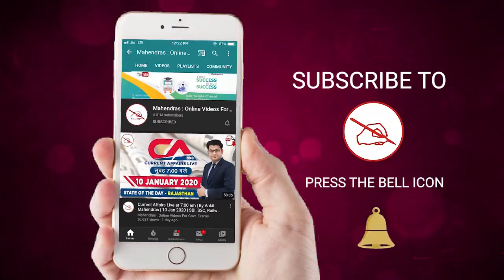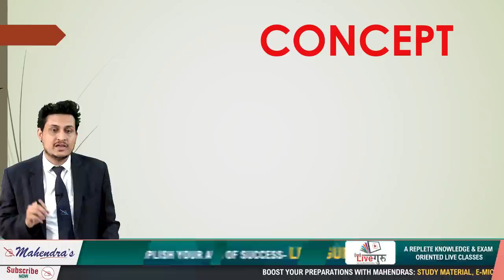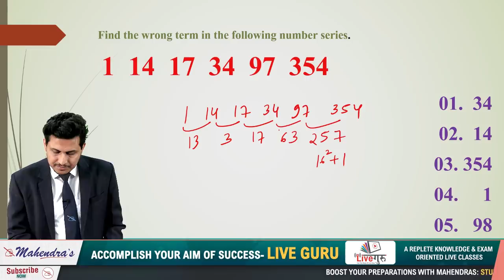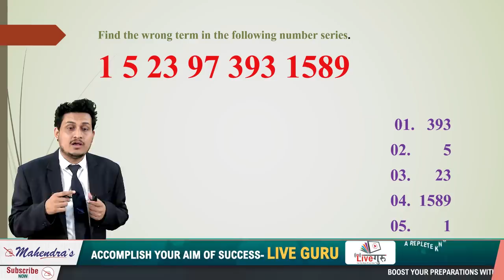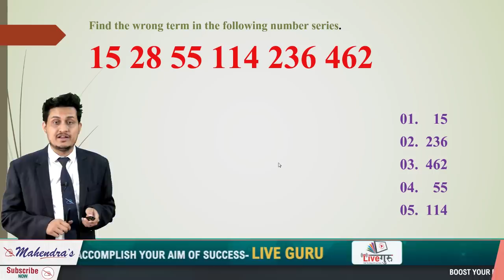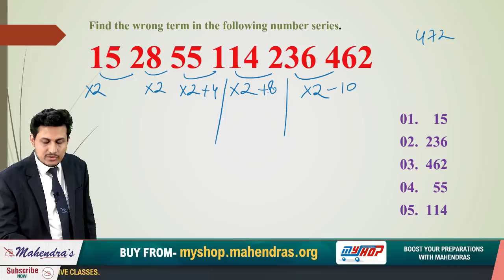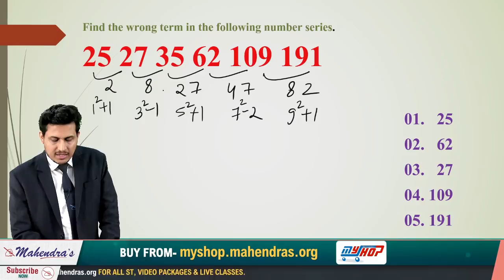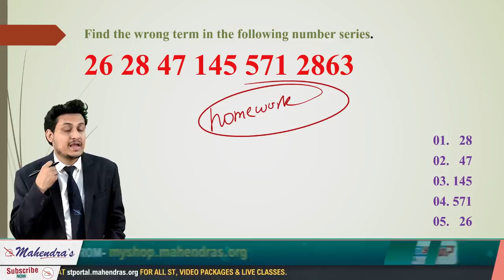Maths | Holi Special Class | By Udit Mahendras | For Bank Exams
2. Study Anywhere, Anytime.
3. Get subject-wise and exam-wise classes from Expert faculties.
4. Clear all your doubts in LIVE classes.
5. Download all the videos and watch them offline.

1. No duplicacy or editing of the videos is allowed without the written permission of the publisher.

2. All the dispute are subject to Lucknow Jurisdiction only.

@ Copyright Reserved